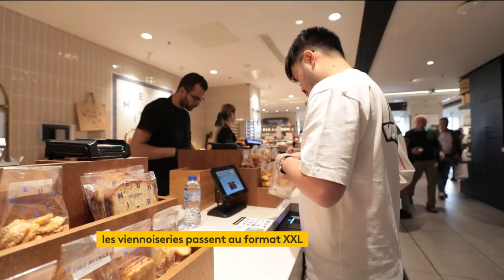Le boom des viennoiseries XXL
Une tendance sur laquelle tentent de surfer certains boulangers.